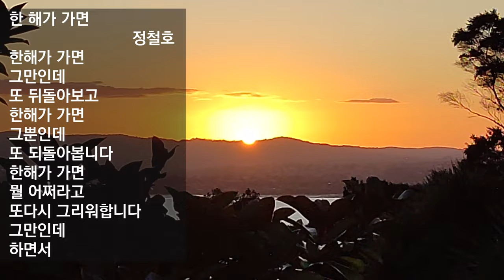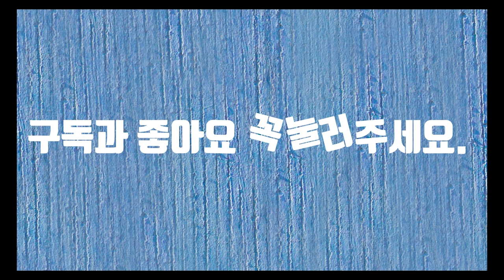Good Bye 2022 In NZ (뉴질랜드에서 보내는 한 해)